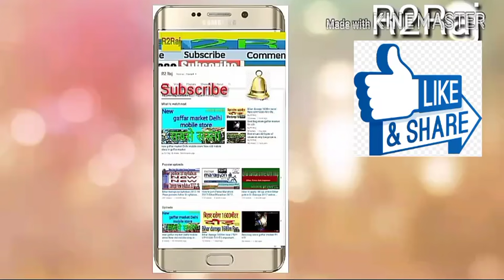1600m race practice BPSSC Bihar police daroga/SI बिहार दरोगा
बिहार दरोगा
Bihar Daroga Male/Female
 PET/ PST Test 2017 details-

The physical test includes two exams as Physical Qualification test and ground test. In Physical Qualification test, the physical eligibility of the candidates will test. In the Ground test, the various test will conduct to the candidates on grounds. This shows the physical standards of the applicants. These tests are conducting as following.

Physical Measurement Test–

Male Candidates-

165 cms should be the prescribed height of the Male candidates.The chest should be 81 cms and when expanded it should be 86 cms. Minumum 5 cms should increase after expansion.

Female Candidates–

The height of the female candidates should be 160 cms.Chest measurements are Not Applicable for the female contenders.

If candidates qualify for this Physical Measurement Test, then only they will move forward to the next level of selection round which is Physical Standard test which will conduct on grounds. There will be some physical activities which candidates have to qualify to move on to next round which is written test.

PST physical Standard Test –

Race —

1.6 km of race should be completed by the Male candidates in total 6 minutes of time duration.Female aspirants have to finish 1 km race in 6 m minutes of time duration.

High Jump –

Male contenders have to qualify for 4 feet high jump in three chances.Female candidates must have to qualify for 3 feet high jump in three chances.

Long Jump-

12 feet long jump must be finished in three chances by male aspirants.Female aspirants have to qualify in 9 feet long jump in three chances.

Shot Put-

Male candidates have to throw 16 pounds shot put at 16 feet away.Female candidates need to throw this 12 Shot put 10 feet away.
1600m race practice
 Bihar police
Bihar daroga
Bihar SI